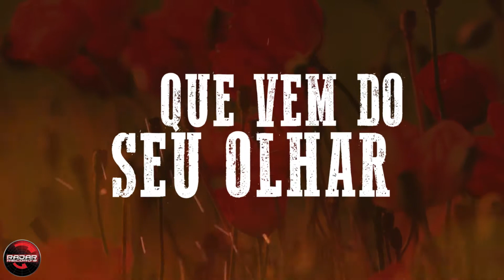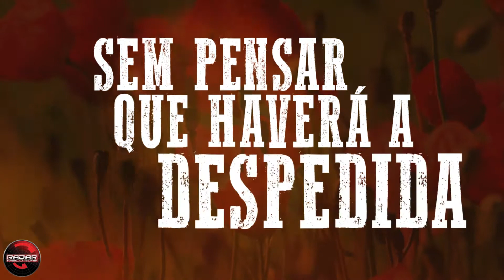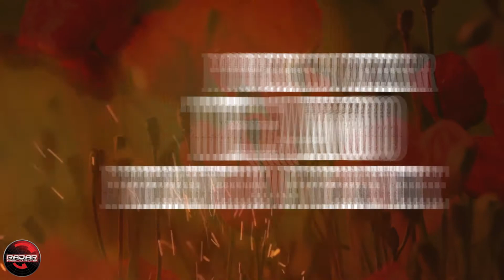João Carreiro & Capataz - Mera ilusão (Lyric Vídeo)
Radar Sertanejo
Música sertaneja de qualidade em um só lugar.